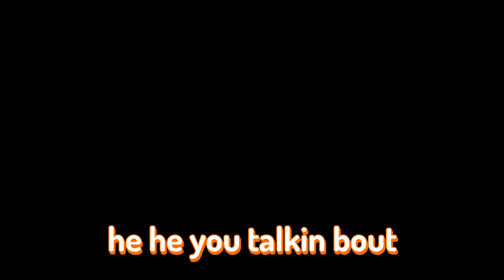4 Idiots Hunt Ghosts...